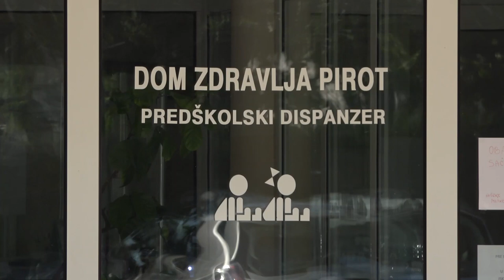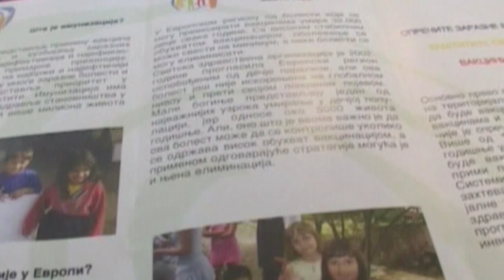DECA U 7 GODINI PRIMAĆE NOVU TETRAKSIM VAKCINU PROTIV ČETIRI BOLESTI